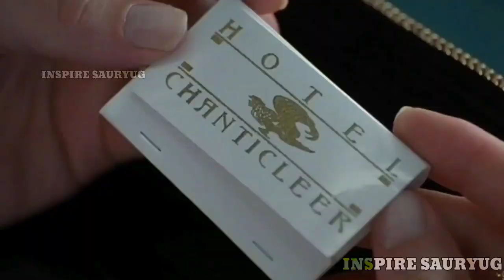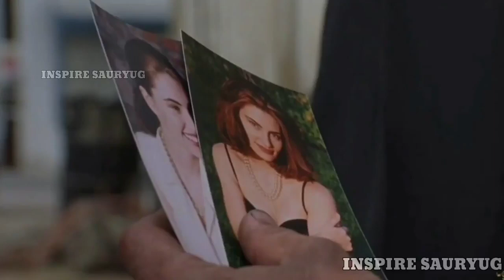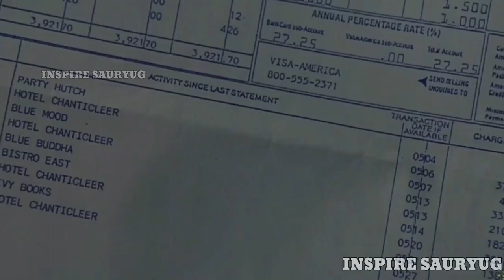Dream Lover Movie Explained In Hindi Adult Sex Drama Movie in Hindi @Inspire Sauryug